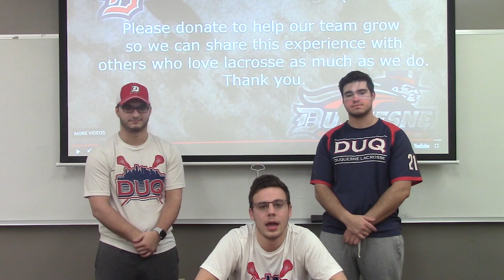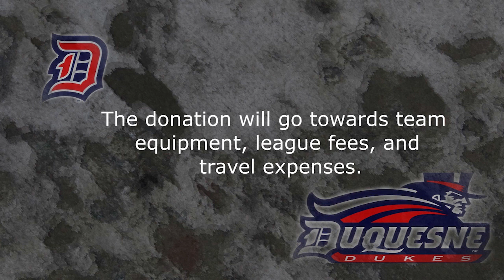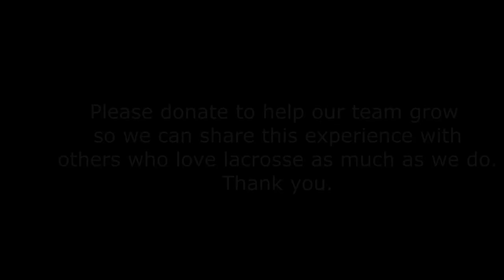Duquesne University Men's Club Lacrosse Crowdfunding Campaign 2019